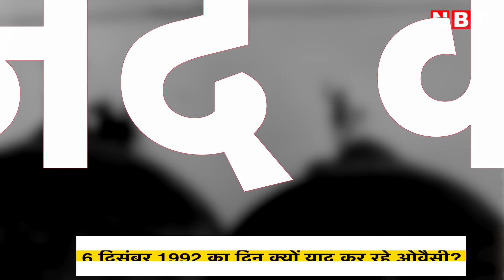Ram Mandir Pran Pratishtha पर Asaduddin Owaisi को क्यों याद आया 6 दिसंबर 1992 का दिन? | Ayodhya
अयोध्या में राम मंदिर में प्राण प्रतिष्ठा संपन्न हो गई। कहा गया कि भक्तों के 500 साल का इंतजार खत्म हुआ। रामलला अपनी जन्मस्थली पहुंच गए। देश के कोने-कोने में हर्ष और उल्लास का माहौल है। लोगों ने दीये जलाए खुशियां मनाई। राम मंदिर के प्राण प्रतिष्ठा की धूम नेपाल तक में दिखाई दी। जब वहां करीब 1 लाख दिए जलाकर
जनकपुर को सजाया गया और दीवाली मनाई गई।